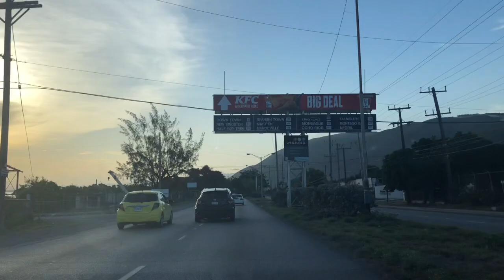Latest St Thomas Highway Update August 2022 | Drive With Me Jamaica Vlog #8 🇯🇲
Mara Ophelia back again with another video — come drive with me from Albion, St Thomas to the Harbour View, St Andrew.

There are current developments for a Southern Highway from Harbour View, St Andrew running through St Thomas to possibly Portland. This video provides an update.

St. Thomas is the most easterly parish in Jamaica with estimated population of 98,000 to 150,000 pupils. Often referred to as the forgotten parish, St. Thomas not only boasts exotic water venues such as Reggae Falls, Bath Fountain and Roselle Falls, but also rich historical buildings such as the Old Morant Bay Court House. There, the blood of many freedom fighters were shed in 1865, which was later known as the Morant Bay Rebellion.

southern coastal highway improvement project jamaica,st. thomas highway,st thomas highway project,st thomas highway jamaica,southern coastal highway improvement project,st. thomas,st. thomas road improvement projecr,lyssons beach st thomas jamaica,southern coastal highway,drone view,yallahs st thomas jamaica,st thomas highway,southern coastal highway jamaica,st thomas highway construction,st. thomas highway jamaica,south coast highway development project